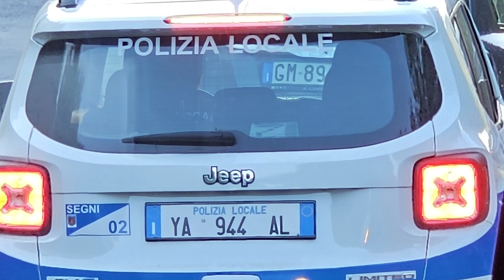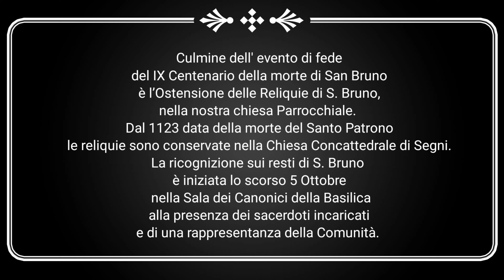TRASLAZIONE DELLE RELIQUIE DI S BRUNO DA SEGNI A COLLEFERRO: 7 OTTOBRE 2023